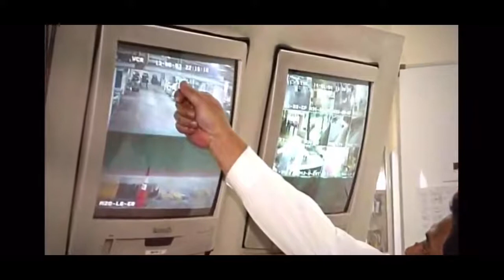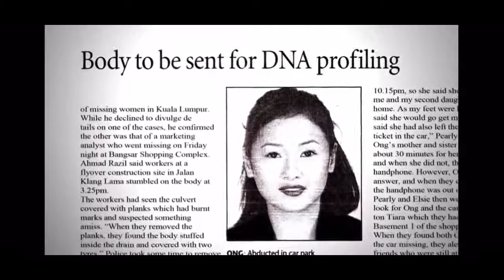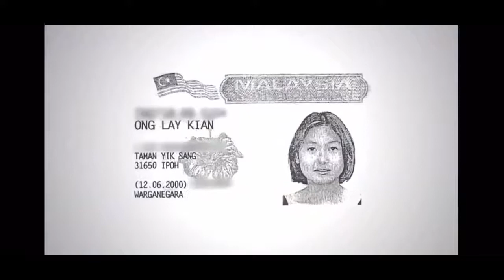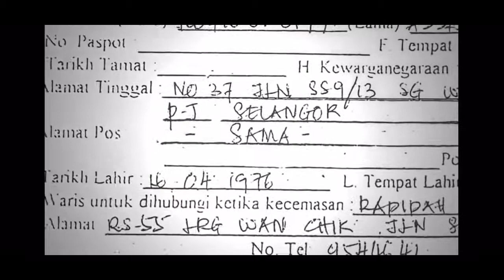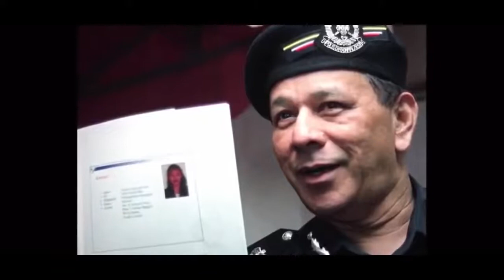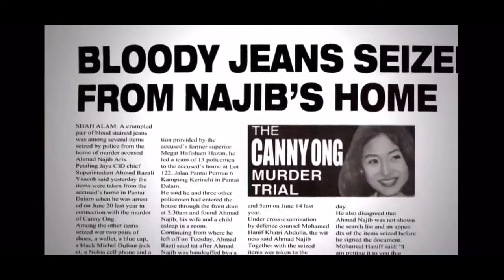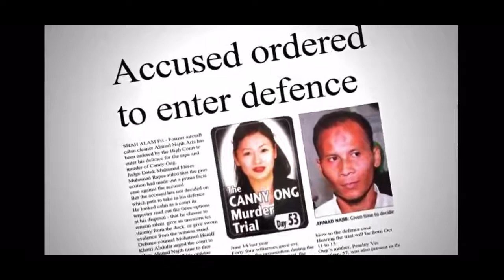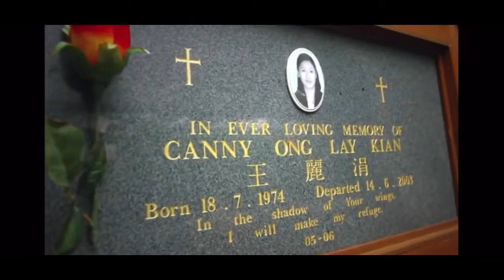The Murder Of Canny Ong | Documentary 2021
The abduction, rape, and murder of Canny Ong on June 13, 2003, were among the high-profile cases that shocked the nation.
The 29-year-old Canny, full name Canny Ong Lay Kian, was in town to visit her cancer-stricken father, Ong Bee Jeng, when she was kidnapped from the parking lot of a shopping centre in Bangsar .
the murder of canny ong
canny ong
canny ong murder
rape
rape cases
murder
canny ong murder case
abduction
cases that shocked the nation
documentary 2020
full documentary
documentary 2021
documentary
full length documentaries
documentaries
true crime
crime documentary